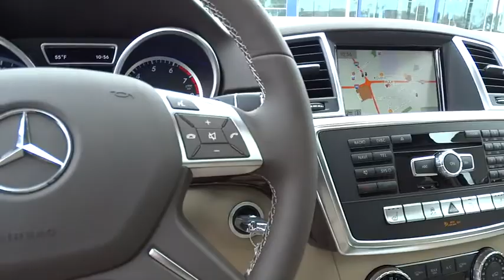2015 Mercedes-Benz M-Class Pleasanton, Walnut Creek, Fremont, San Jose, Livermore, CA 15-0822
2015 Mercedes-Benz M-Class